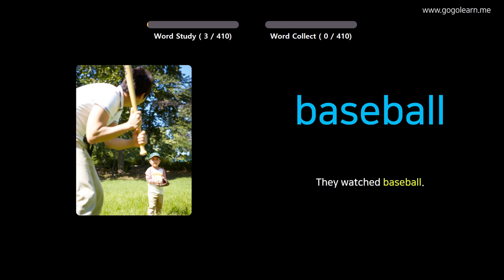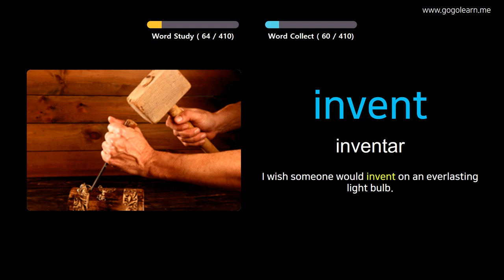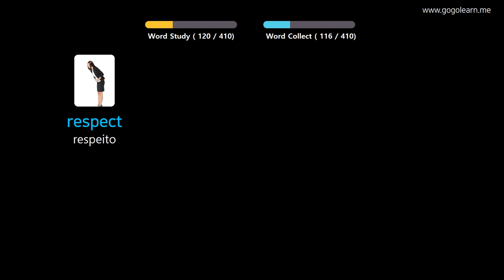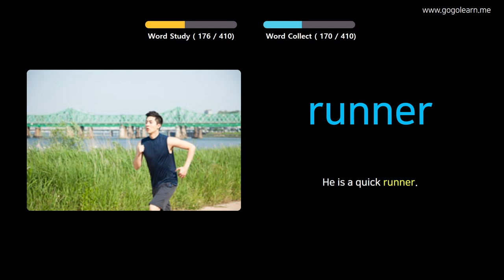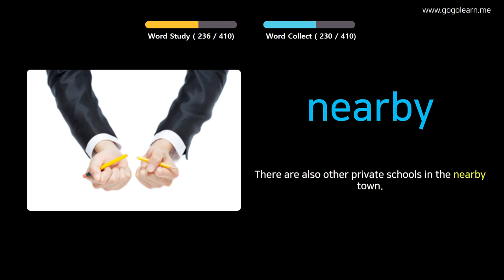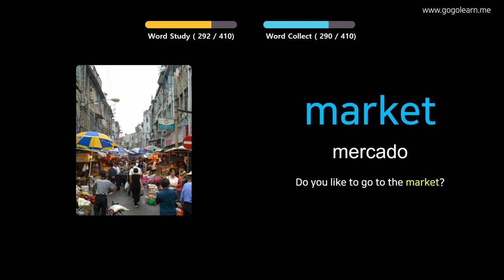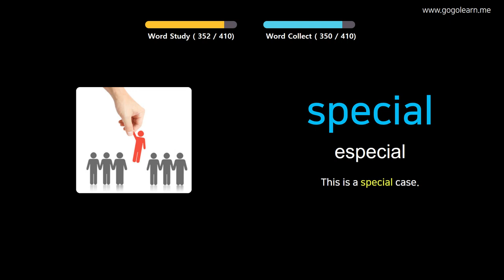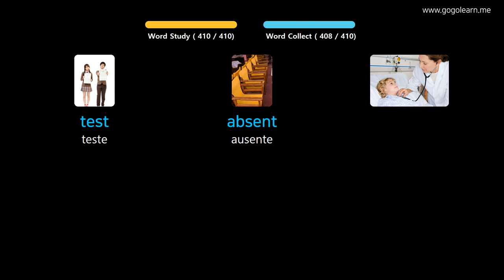Aprendendo Inglês Através De Fotos |Vocabulário Inglês Meio Da Escola 1 | Golearn